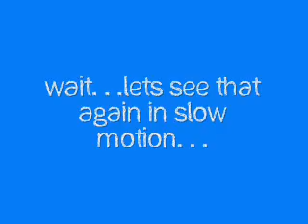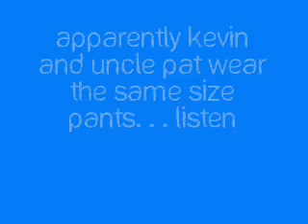Bite The Bag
funny clips from bite the bag